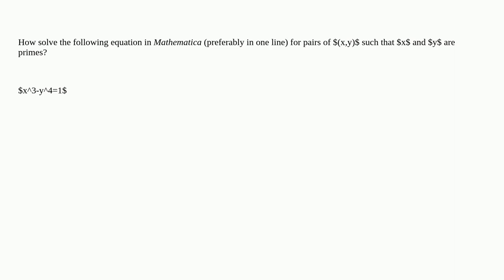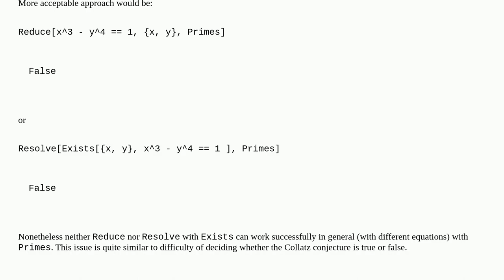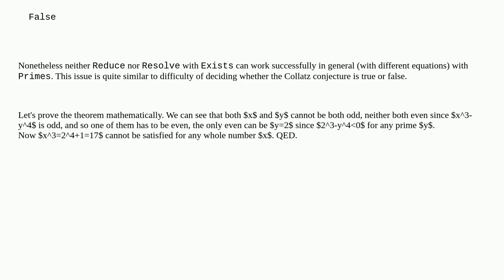Mathematica: Solving a-two-variable equation in primes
Solving a-two-variable equation in primes

A special thanks goes out to the community

  equation-solving diophantine-equations theorem-proving prime-numbers